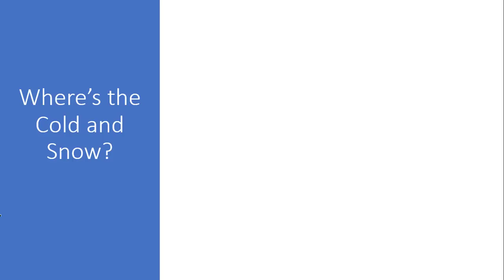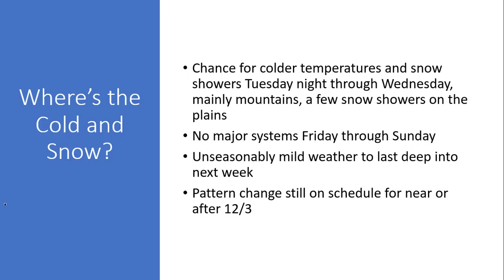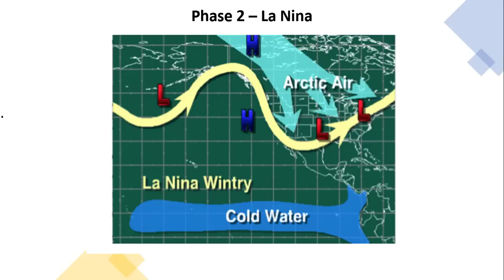Don Day Wyoming Weather Forecast: Tuesday, November 23, 2021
This is the Don Day Wyoming weather forecast for Tuesday, November 23, 2021.